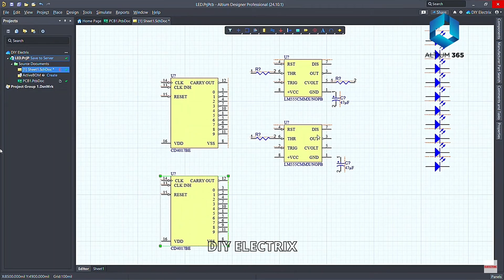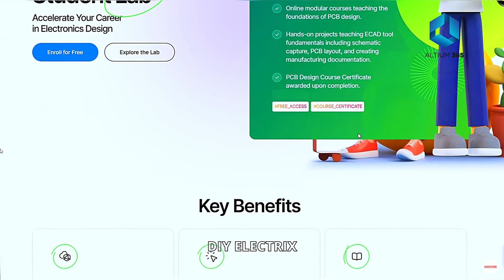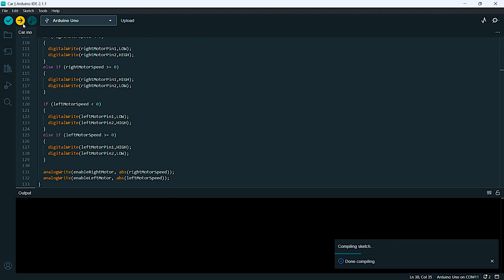How To Build an Obstacle Avoiding Robot | Electronic Projects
Get a free trial of the world's most trusted PCB design software, Altium Designer with Altium  365 is the first open electronics hardware development platform that fosters a secure collaborative design environment accommodating diverse ECAD file formats. It helps organizations deliver better products faster than ever before

Try Altium Student Lab! You get free access to Altium Designer and Altium 365, so you can collaborate with your mates and earn a certificate that's recognized by top industries in India. It's a great way to boost your skills and your resume. Learn real skills that lead to real jobs with Altium Student Lab!

Circuit Diagram, Code & More Details